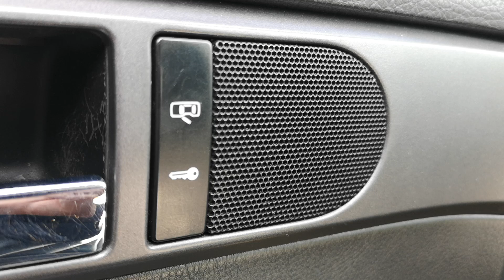Уставший, штатный, динамик VW Touareg 1G (2004) - левая, водительская дверь